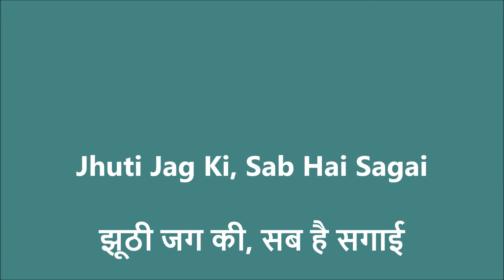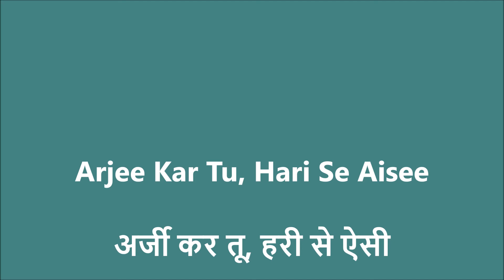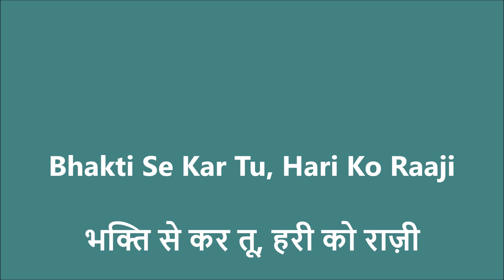Aayega Jab Re Bulava Hari Ka INSTRUMENTAL with Lyrics आएगा जब रे बुलावा हरि का Anup Jalota Bhajan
High Quality Instrumental of Aayega Jab Re Bulava Hari Ka  INSTRUMENTAL with Lyrics Hindi & English  आएगा जब रे बुलावा हरि का/
Original Singer - Anup Jalota

Aayega Jab Re Bulava Hari Ka,आएगा जब रे बुलावा हरि का,ram katha prem bhushan ji maharaj,bharat charitra,sita ram vivah,sanatan dharma,ramcharit manas,ram janam,kevat prem,jai siyaram,prem bhushan maharaj bhajan latest,sunderkand ka paath,ramkatha foundation,prembhushanji maharaj,dhanush bhang,hari,ramkatha,tuticorin,prem bhushan maharaj ram katha full,shiv vivah,ram mandir,bhajan,prembhushanji,sunderkand